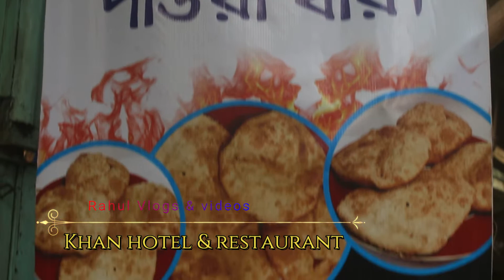টাকী মাছের পুরি ( পুরান ঢাকার খাবার) Taki macher puri ( old Dhaka food) vlog -2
টাকি পুরী
Taki puri
Old Dhaka food
পুরান ঢাকা খাবার

*** Taki Macher Puri
(khan hotel & restaurant).
Address :
Jorpul Lane,Tipu Sultan Road,Wari,Dhaka,Bangladesh.

টাকী মাছের পুরী

*** ঠিকানা :
 জোড়পুর লেন,টিপু সুলতান রোড,ওয়ারী,ঢাকা,বাংলাদেশ।
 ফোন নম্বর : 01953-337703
 খোলার সময় : বিকাল ৪.৩০ থেকে রাত ৯ টা ।
 বি : দ্র:  নামাজের সময় দোকান বন্ধ থাকে ।
 টাকী মাছের পুরী - ১০ টাকা
 চিকেন পুরী - 10 টাকা
 আলু পুরী - ৫ টাকা
 ডাল পুরী -৫ টাকা
 আরো পাবেন পিয়াজু,আলুর চপ,বেগুনী,ছোলা,ভাত,রকমারী তরকারী।
Video link : 1 st vlog
ডালীস আম্বার নিবাস রির্সোট